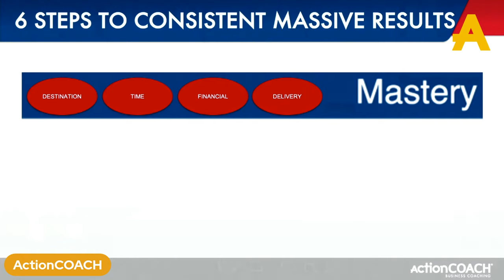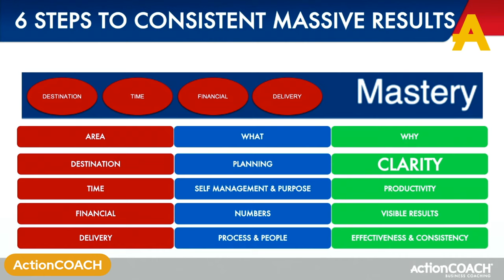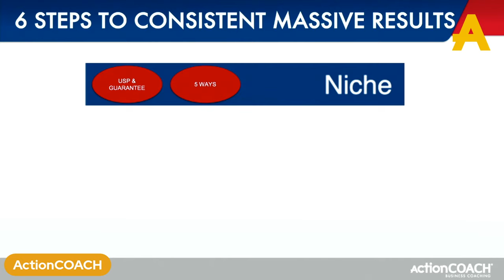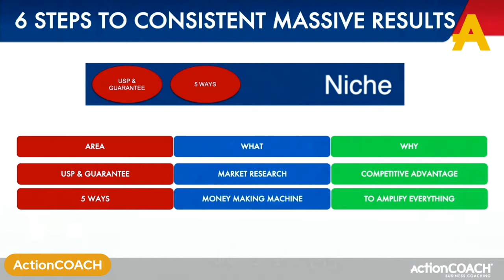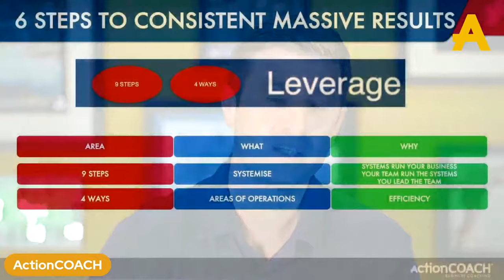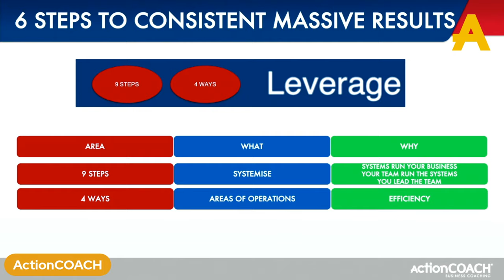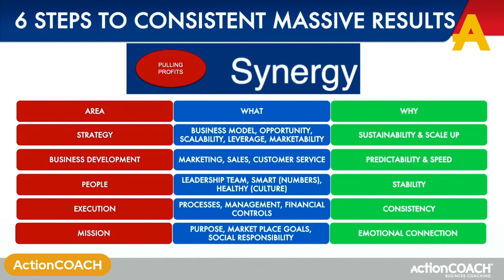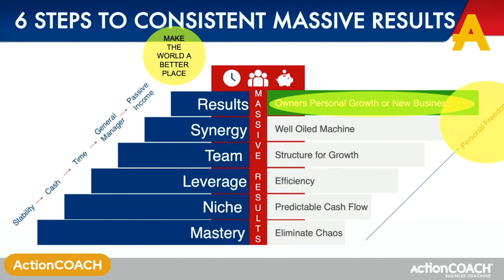What will I learn from a business coach?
A business coach covers multiple topics, including:

Planning (Destination Mastery)
Time Mastery
Delivery Mastery & Creating Raving Fans
Finance Mastery
Marketing
Sales
Systems
Running A Great Team
And more...